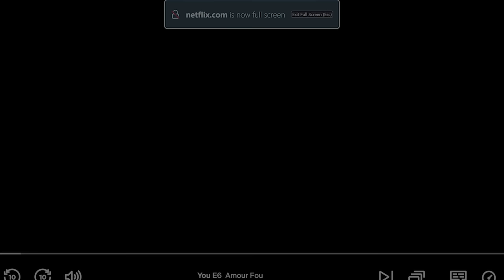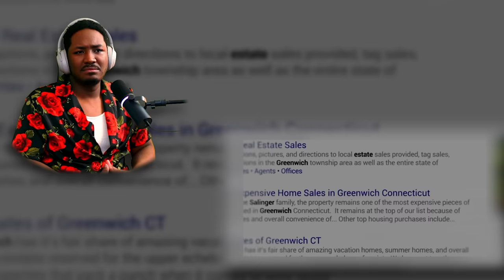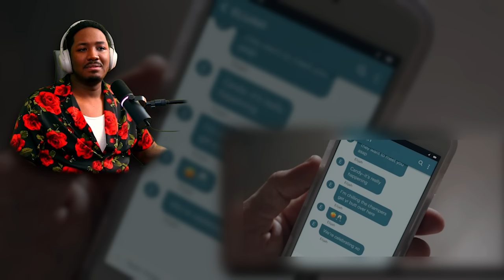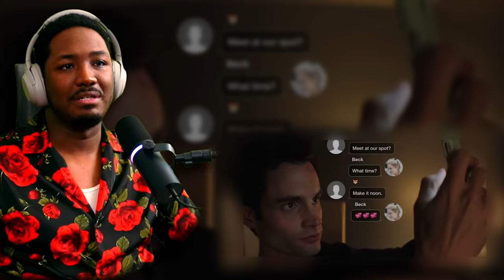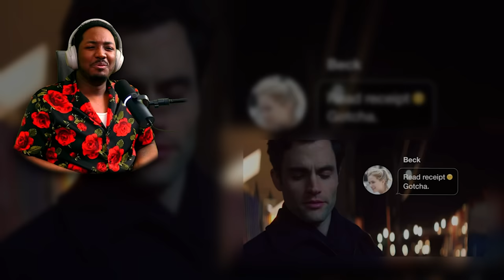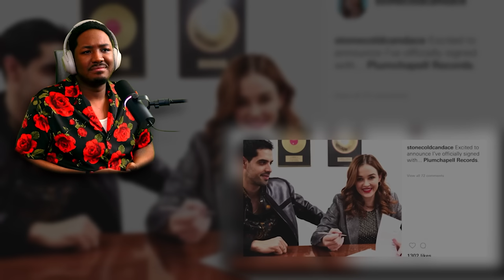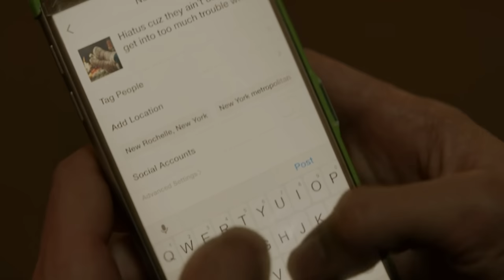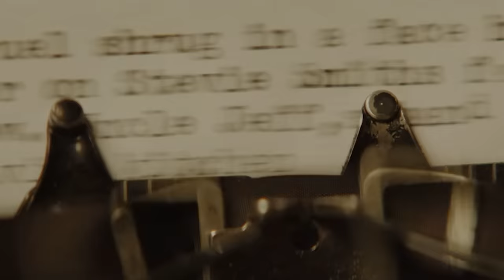Binge Watching Netflix's *YOU* Is A WILD Show | Season 1 Part 2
Today's Video Is A Binge Watch Reaction Of The Netflix Show YOU. This Was A Crazy Show To Be Watching, The Gaslighting Is Real!

1250 Scenic Hwy S
1701-229 Lawrenceville, GA 30045
MELLVERSE

YOU Series Description:

You is an American psychological thriller television series based on the books by Caroline Kepnes, developed by Greg Berlanti and Sera Gamble, and produced by Berlanti Productions, Alloy Entertainment, and A+E Studios in association with Warner Horizon Television, now Warner Bros. Television.

The first season, which is based on the novel You, premiered on Lifetime in September 2018, and follows Joe Goldberg, a bookstore manager and serial killer who falls in love and develops an extreme obsession. The season stars Penn Badgley, Elizabeth Lail, Luca Padovan, Zach Cherry, and Shay Mitchell. Lifetime announced in July 2018 that You had been renewed for a second season, based on Kepnes' follow-up novel Hidden Bodies. The series later moved to Netflix and the second season was released in December 2019. The season follows Joe as he moves to Los Angeles and falls in love with local heiress Love Quinn. For the second season, Ambyr Childers was upgraded to a series regular, joining newly cast Victoria Pedretti, James Scully, Jenna Ortega, and Carmela Zumbado.

In January 2020, the series was renewed for a third season by Netflix, which was released on October 15, 2021. In the third season, Saffron Burrows was upgraded to a series regular, joining newly cast Travis Van Winkle, Shalita Grant, Tati Gabrielle, and Dylan Arnold. In October 2021, ahead of the third season premiere, the series was renewed for a fourth season. The first part of the fourth season is scheduled to premiere on February 9, 2023, with the second part scheduled for release on March 9.